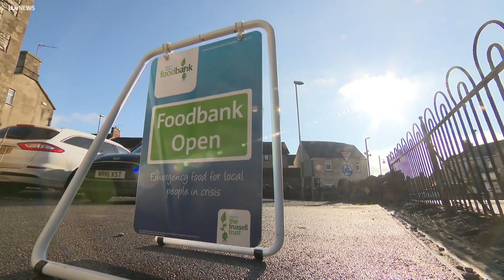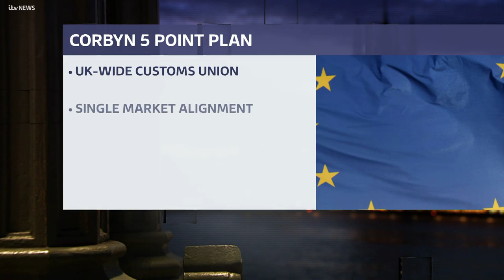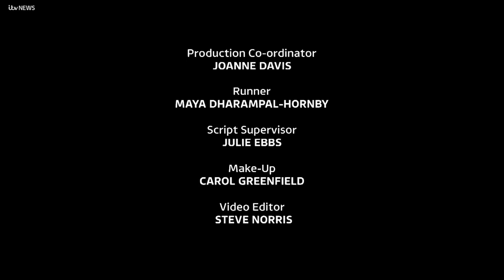The West Country Debate: Is Universal Credit forcing people into foodbanks? | ITV News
As the Secretary of State for Work and Pensions admits Universal Credit maybe forcing people to rely on foodbanks we take a look at the government's flagship reform of the benefits system, and hear from one mum in Gloucestershire who's struggling to make ends meet.

We're also talking Brexit with just 50 days to go before the UK is set to leave the EU. And five years after the railway line was cut off at Dawlish - what needs to be done to improve our transport links?

Presenter David Wood is joined by Karin Smyth, Bristol South MP for Labour, The Cotswolds Conservative MP Sir Geoffrey Clifton-Brown, and Kirsten Johnson, who's hoping to win North Devon back for the Liberal Democrats at the next election..